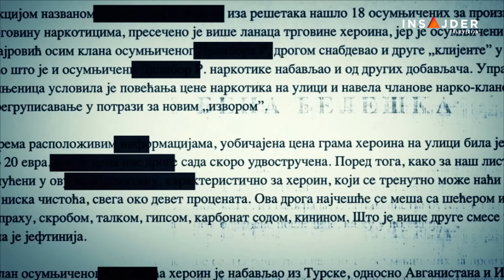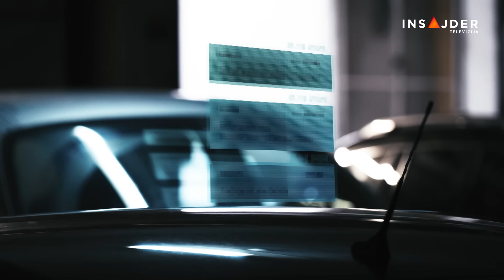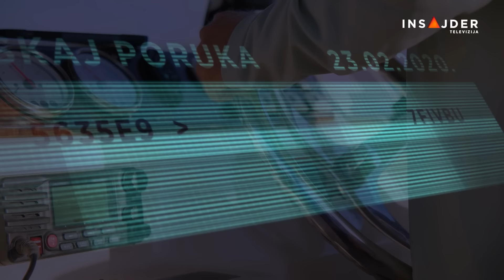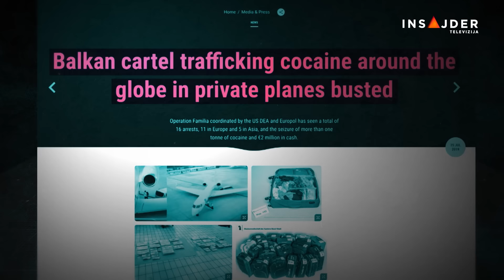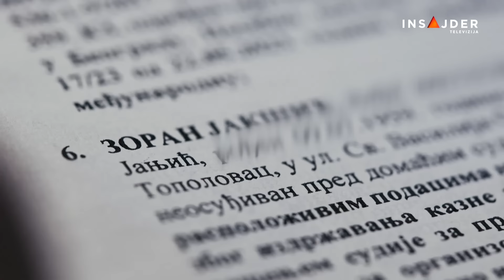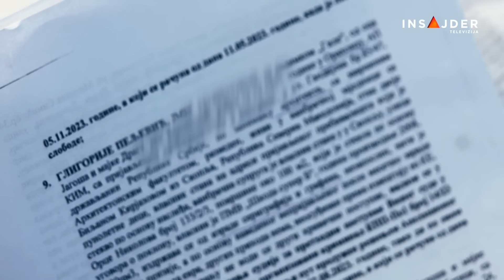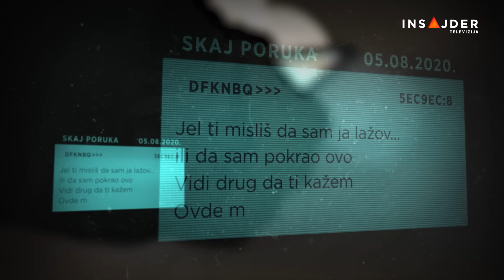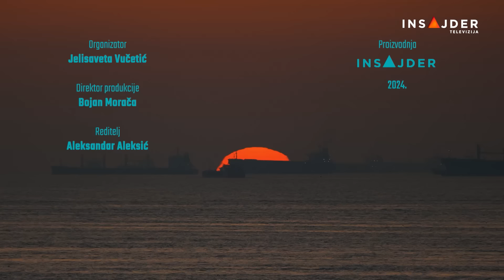Balkanski kartel - od Loznice do Kariba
Insajder donosi priču o jednoj od najvećih akcija borbe protiv trgovine narkoticima koja je razotkrila lanac trgovaca drogom sa Balkana. Kako se i tokom korone nastavila trgovina narkoticima iz Južne Amerike, šta je bila prekretnica i kako je izgledalo dekodiranje miliona poruka sa Skaj telefona, citiranih u 600 stranica optužnice Tužilaštva za organizovani kriminal Srbije.

Pratite nas na i na društvenim mrežama